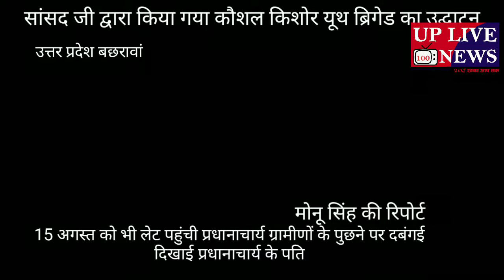सांसद जी द्वारा किया गया कौशल किशोर यूथ ब्रिगेड का उद्घाटन